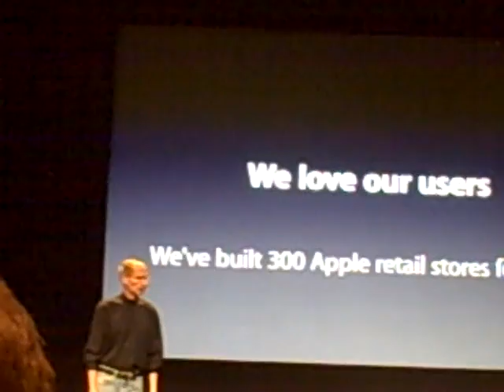Steve Jobs on Apple iPhone 4 problems (video excerpt)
Apple CEO talks about Apple's customers at "antennagate" press event.